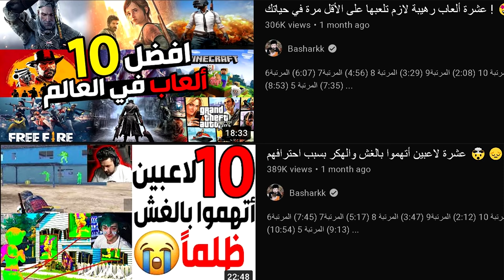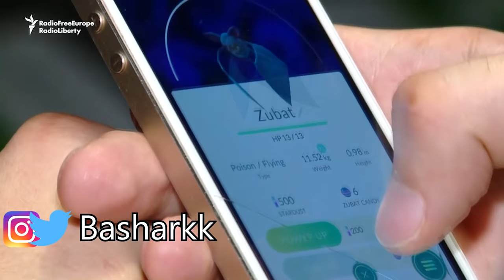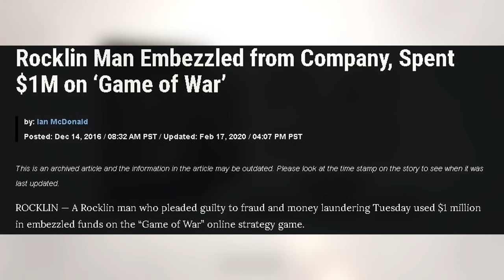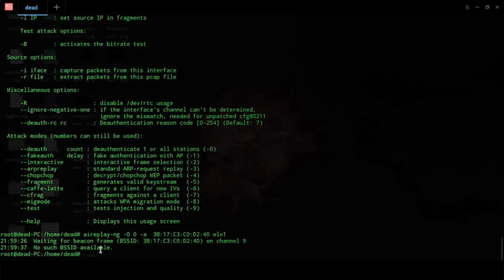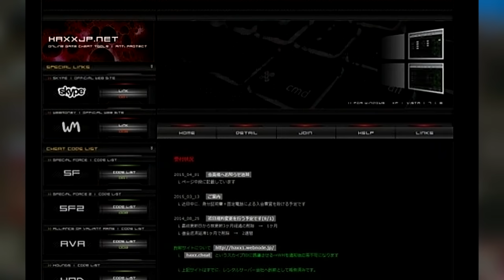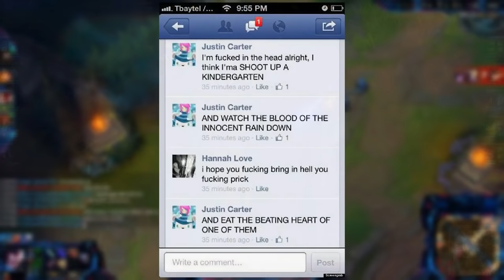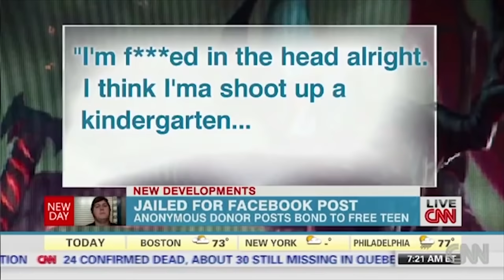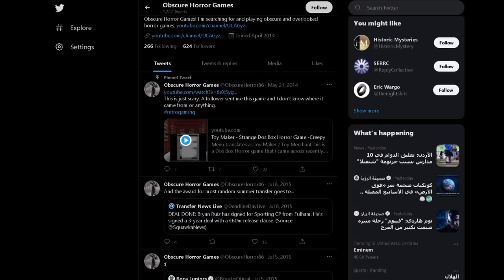عشرة أشخاص دخلوا السجن بسبب العاب الفيديو ! 😱😢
المقدمة (0:00)
القيف اواي  (0:48)
المرتبة 10 (2:04)
المرتبة9 (3:40)
المرتبة 8 (5:02)
المرتبة7 (6:36)
المرتبة6 (8:22)
المرتبة 5 (10:23)
المرتبة 4 (11:37)
المرتبة 3 (13:38)
المرتبة 2 (14:45)
المرتبة 1 (16:30)
الختام (18:32)